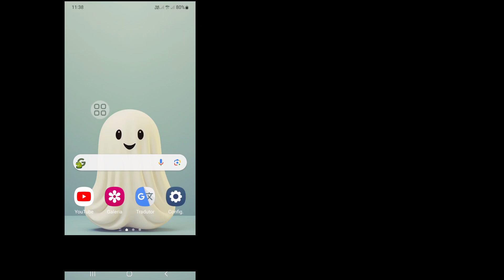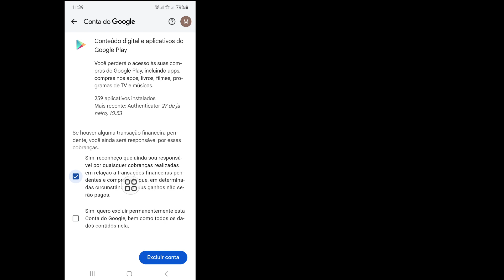Como excluir conta do Gmail (2024) | Excluir conta do Google permanentemente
Você deseja excluir a conta do Gmail. Se sim, este vídeo é para você. Neste vídeo vou mostrar como excluir uma conta do Facebook permanentemente. Mostrarei o processo mais fácil e mais recente para excluir a conta do Gmail permanentemente. Então continue assistindo ao vídeo completo sem pular para aprender como excluir conta do Gmail (2024) | Excluir conta do Google permanentemente.

 Sua pergunta sobre como excluir uma conta do Gmail (2024) |  Excluir conta do Google permanentemente:

 Como excluir conta do Gmail.
 Como excluir conta do Gmail permanentemente.
 Como excluir conta do Google.
 Exclua a conta do Google no Android.
 Como excluir conta do Gmail 2024.

 excluir#gmail#conta#permanentemente